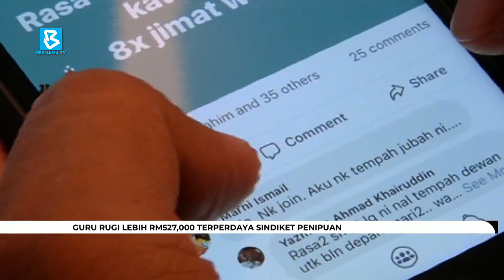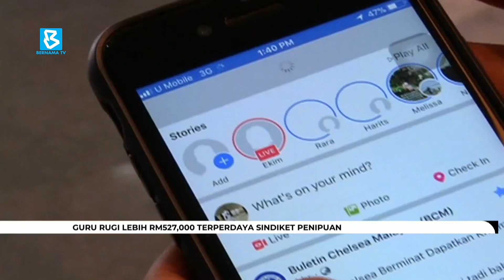Guru rugi lebih RM527,000 terperdaya sindiket penipuan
DariBilikBerita : Seorang guru rugi lebih 527 ribu ringgit selepas terperdaya dengan sindiket penipuan menerusi panggilan telefon yang menyamar sebagai pegawai Suruhanjaya Komunikasi dan Multimedia Malaysia dan polis.